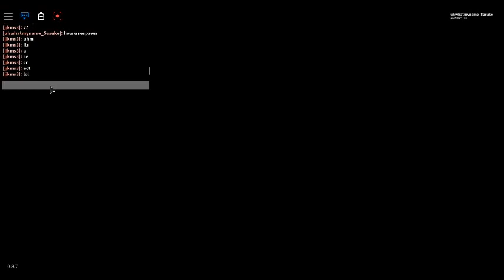Bakon Seris Episode 2